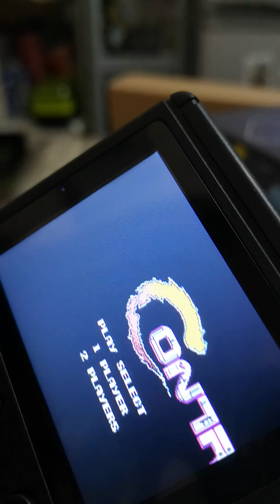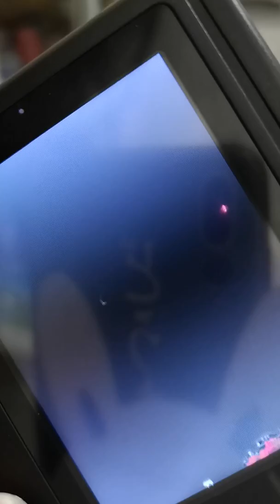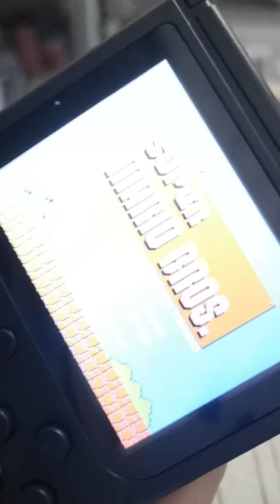Gocomma 168 in 1 Nostalgic Handheld Game Console